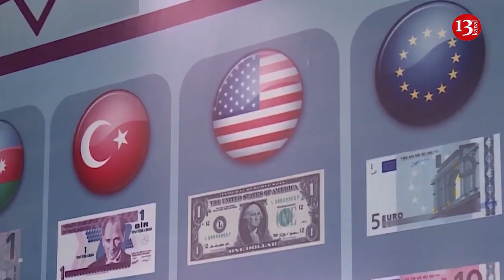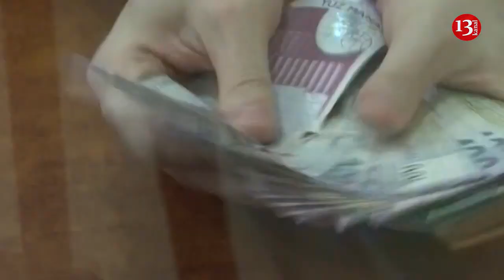190 AZN YARDIMI almaq üçüN İŞSİZ KİMİ NECƏ QEYDİYYATDAN KEÇƏK?-NƏ ETMƏLİ?